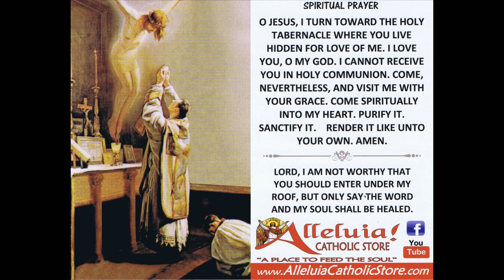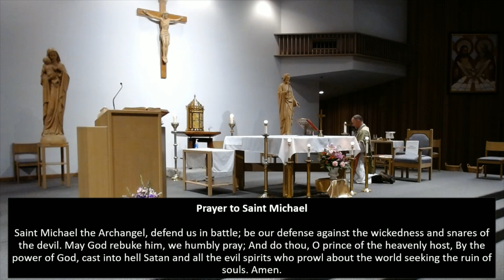6th Sunday in Ordinary Time - English - Feb 13th 2021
6th Sunday in Ordinary Time - English - Feb 13th 2021